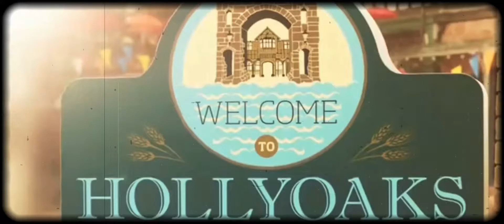Hollyoaks = January into (2021)